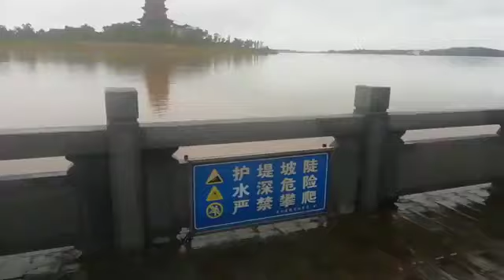China Massive Rain _640mm last three days,Biggest Disaster Ever seen.